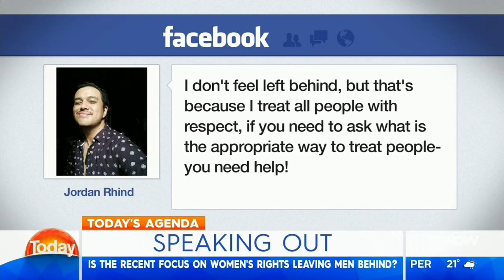MMG President David Mallard speaking on the 9 Network 'Today Australia' Program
What does the Me Too movement mean for men?
Author Nikki Gemmell and David Mallard from the Melbourne Men's Group discuss on Today whether the campaign against sexism is causing confusion among men.